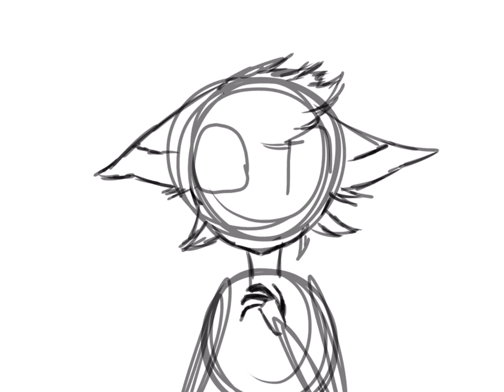Gift for ClockWork Raven! (speedpaint)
I reaaally wanted to draw phantom one of clockwork ravens OC’S I love their horrific art and how unique it is please have a look at them thx